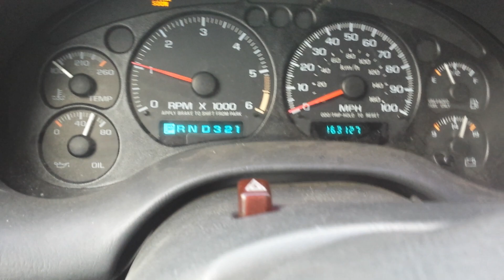LS1 76mm Turbo S10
98 Sonoma- 5.3 Lsx/4L80e/w mid mount 76/65 on3 turbo E85 +methanol Ford 8.8 3L73
Tuned by LSxPowerTuning
Cold start 40* morning